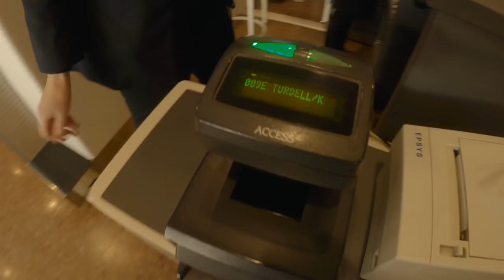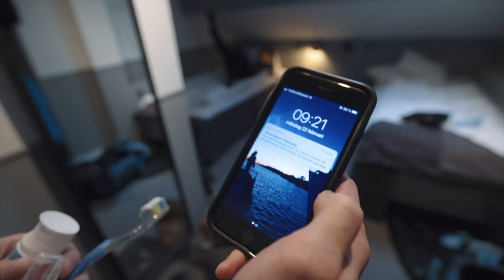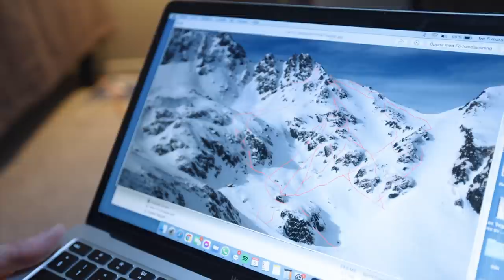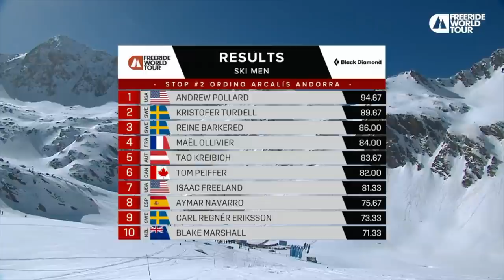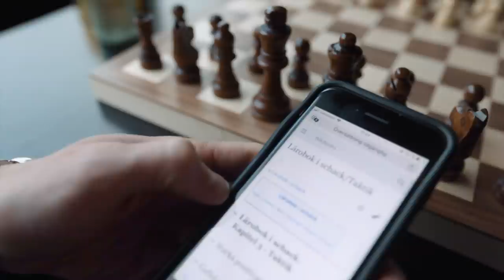EP3 It's Competition Time - Road to Verbier w/Kristofer Turdell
Kristofer Turdell is finally back in the start gate as the 2021 Freeride World Tour kicks into gear for the first 2 stops of the season in Andorra. After facing some unexpected difficulties on day 1 the pressure is on for Kristofer, if he wants to make it to the grand finale of the FWT: The Xtreme Verbier.

But as we all know, Kristofer truly drives under pressure and he wouldn't be himself if he did not already have a plan. After all, preparation is key:

1: Analyze Competition Run's In Andorra
2: FWT Championship Chess Match
3: Score Powder In Engelberg

Hold on tight and enjoy the show!

Featuring heavy internet user, chess mastermind, all-around great guy and ripping skier Carl Regnér